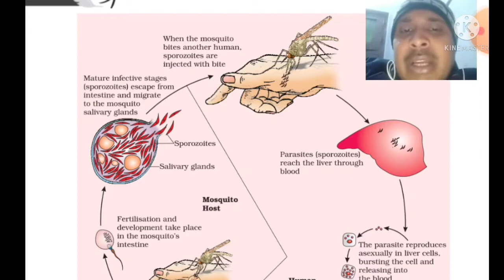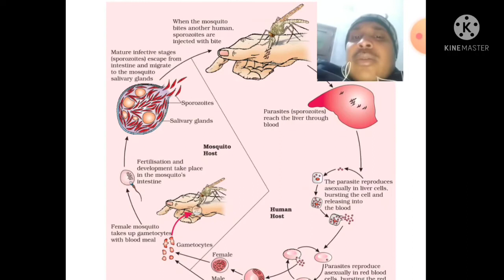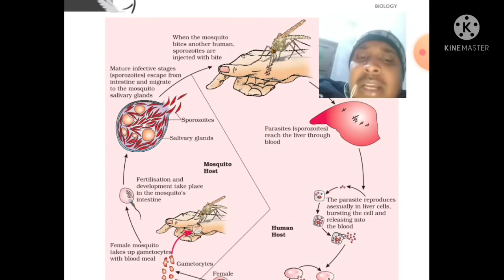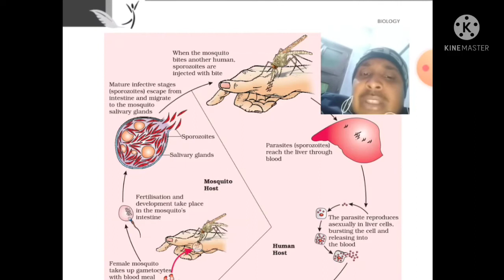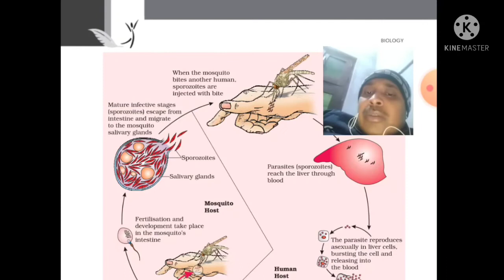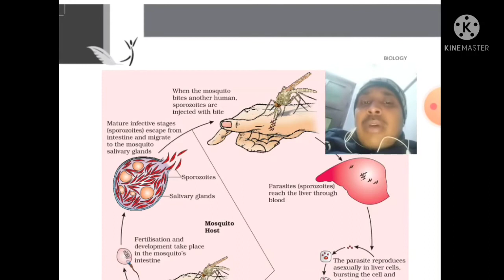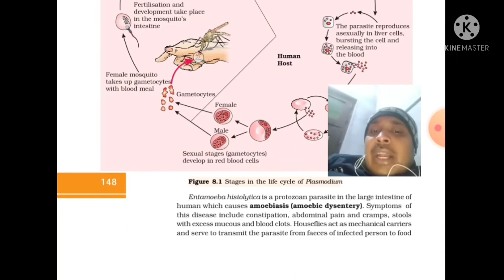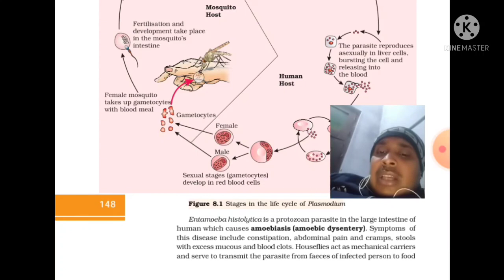Class 12 Common disease causing organism Life cycle of malarial parasite 2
A complete study material for class 12 students